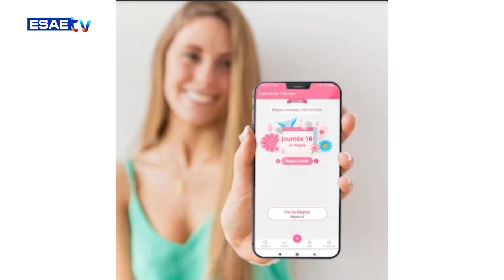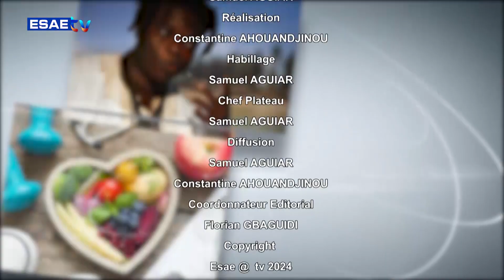FOO NNA SUBA DU JEUDI 17 OCTOBRE 2024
Vous suivez sur * votre émission d’information et de divertissement *’’FÒÒ NNA SUBA"* de ce JEUDI 17 OCTOBRE 2024

🌍🇧🇯 *PRÉSENTATION : Muhideen LAWANI*